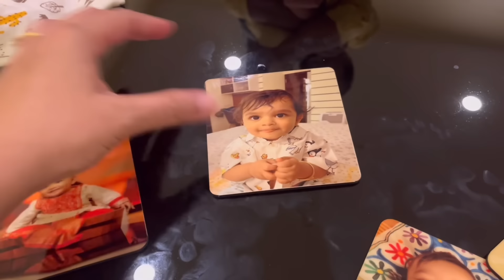প্রসাদপুরের পাইকারি সবজি বাজার 🥬🥕| সোনারপুরের বিখ্যাত নতুন বাজার | এতো সস্তা 😳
প্রসাদপুরের পাইকারি সবজি বাজার 🥬🥕| সোনারপুরের নতুন হাট | এতো সস্তা 😳| Blu ফিরলো ঠাম্মির কাছে 👶

Welcome to yet another episode of our daily lifestyle and couple vlogs. We explore different places and bring before you the culture and heritage of Bengal in form of daily lifestyle vlogs or travel vlogs.
In this vlog we went to a vegetable wholesale market located in Prasadpur in South 24 Parganas.
Here a huge amount of different varieties of vegetables are sold in wholesale rate. Though if you can bargain in this vegetable market, you can also buy vegetables in a small amount in wholesale rate.
These are the vegetables used to cook the best traditional bengali food items. It is a short day trip from Kolkata. This market is known as Notun Bajar or Notun Haat. Blu and Kajari came back to our home from her Dida;s place and Ma Baba is very happy to meet Blu.

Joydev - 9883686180